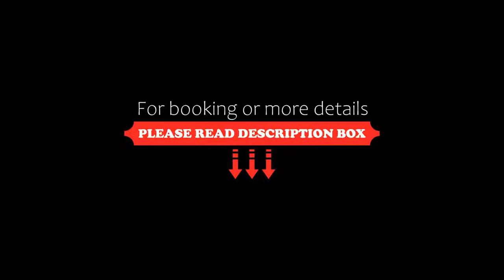Albergo Giannina, Vigo di Cadore, Italy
About Property:
Offering a restaurant and a bar, Albergo Giannina is located in Vigo di Cadore, a 15-minute drive from Nature park Tre Cime - Drei Zinnen. The rustic property features themed rooms, a garden and a furnished sun terrace. Private parking is free.
Featuring free WiFi access, each room comes with a TV and a balcony. The private bathroom is fitted with a bath or shower and a hairdryer.
Guests may have a taste of authentic Italian cuisine in the Giannina’s in house restaurant, which has wooden...
Property Type: Hotel
Address: Via Borgo Chiare 15 - fraz. Laggio, 32040 Vigo di Cadore, Italy
Searching For
1. Albergo Giannina - Vigo di Cadore - Italy
2. Albergo Giannina - Vigo di Cadore - Italy Address
3. Albergo Giannina - Vigo di Cadore - Italy Rooms
4. Albergo Giannina - Vigo di Cadore - Italy Amenities
5. Albergo Giannina - Vigo di Cadore - Italy Offers and Deals
Audio Credit:
Track Title: Blank Slate
Artist: VYEN